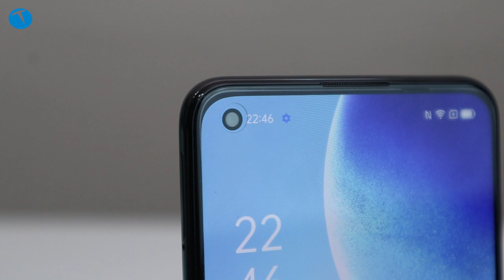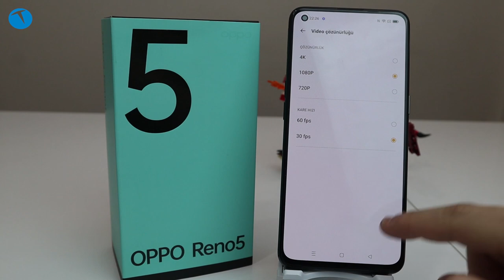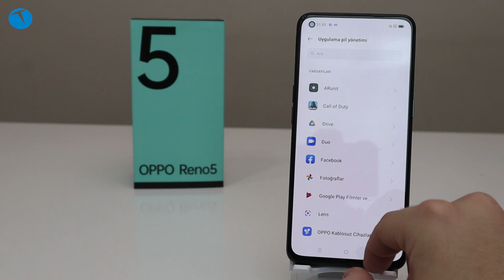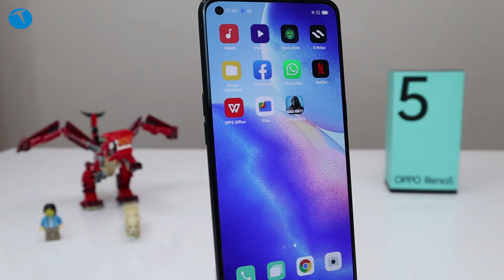Orta segmentte kağıtlar yeniden dağıtılıyor! Oppo Reno5 inceleme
Oppo sevilen serisi Reno'nun güncel modelini sonunda ülkemizde de satışa sundu. Peki Oppo Reno5 kullanıcılarına neler vaat ediyor?

Bilindiği üzere Oppo genel anlamada kamera performansıyla ön plana çıkan bir seri. Fakat Reno5'e baktığımızda kamera kurulumunun yanı sıra güçlü bir teknik donanımla karşılaşıyoruz.

Reno5 kalbinde Qualcomm tarafından geliştirilen Snapdragon 720G yonga setini taşıyor. Bu yonga setinin oyun ve normal kullanımda hayli başarılı bir performans sergilediğini söyleyebiliriz. Şunun net bir şekilde altını çizelim. Reno5'te indirip yüksek ayarlarda oynayamayacağınız bir oyun bulunmuyor.

İncelediğimiz modelde 8GB RAM ve 128GB'lık dahili depolama alanı yer alıyordu. Bu donanımın günümüz orta segment cihazlarına oranla hayli yüksek olduğunu söyleyebiliriz. Keza günümüzde pek çok orta segment cihaz baz olarak 4GB RAM ve 64GB dahili depolamayla geliyor. Dolayısıyla bu açıdan baktığımızda Reno5'in son derece güçlü bir donanımla karşımıza çıktığı inkar edilemez.

Hatta bazı markaların üst segment cihazlarında bile 8GB RAM görmek hayli zor. Bu sebepten ötürü Reno5 üst seviye modellere kafa tutabilecek kadar güçlü teknik özelliklere sahip.

Gelelim Reno5'in kamera performansına. Oppo Reno5'te 64MP'lik geniş açılı ana kameraya 8MP'lik ultra geniş açı, 2MP'lik makro ve 2MP'lik de derinlik kamerası eşlik ediyor. Ön tarafta ise 44MP'lik selfie kamerası yer alıyor.

55W hızlı şarj desteğine sahip olan telefonda 4130 mAh'lık bataryaya yer verilmiş. Bu batarya 0'dan tam şarja sadece 48 dakikada ulaşıyor.

Kutudan ilk çıktığında ColorOS 11.1 destekli Android 11 ile çalışacak olan telefonun fiyatı ise 4999 TL.

Yonga Seti: Snapdragon 720G
RAM: 8GB
Dahili Depolama: 128GB
Batarya: 4130 mAh / 50W
Ekran: 1080 x 2400 piksel 6.4 inç AMOLED
Kamera: 64MP + 8MP + 2MP + 2MP / 44MP
İşletim Sistemi: ColorOS 11.1 destekli Android 11